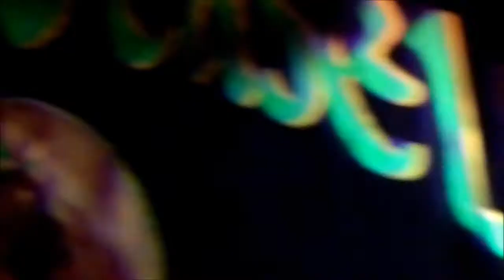Shot Weasel - Give It Away {Red Hot Chili Peppers}